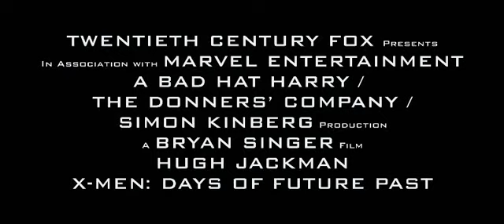X战警:逆转未来(X Men：Days of Future Past)-中文预告-范冰冰造型亮相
漫威（Marvel）超级英雄大作《X战警：逆转未来》（X Men：Days of Future Past）（又译"X战警：未来昔日"）日前发布了全球先行版预告片。中文版预告转载自Mtime时光网首发。

X Men: Days of Future Past官方剧情预告：
    故事发生在并不遥远的未来，X战警遭遇了史上最大的生存危机，他们必须回到过去拯救自己的命运。X战警也许在我们这个时代，是有着最先进基因的生物，但在不久的未来，他们都被"特拉斯克工业"创始人玻利瓦尔·特拉斯克所制造并指挥的新型特种战斗机器人"哨兵"所猎杀，并有着被灭绝的危险。
     哨兵机器人可以检测出任何形式的变种类型，而他们的基因则能够让他们瞬间变换和改造自身，从而击败X战警。这使得X战警的唯一希望，便是回到过去，在特拉斯克的研究最终导致他们的灭绝之前，改变历史。
利用幻影猫凯蒂的能力，金刚狼罗根穿越时空开始了这个艰辛的旅程。这一次，他必须联合年轻的变种人领袖X教授，以及他一生的对手万磁王，去找到魔形女，并阻止特拉斯克。时间已经迫在眉睫，在过去，亦在未来，X战警同哨兵机器人的大决战即将展开.